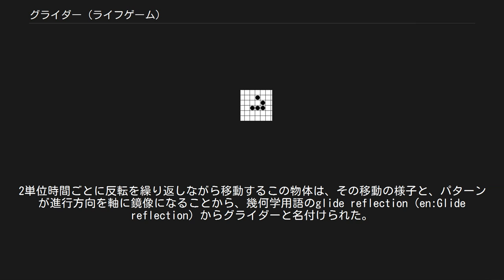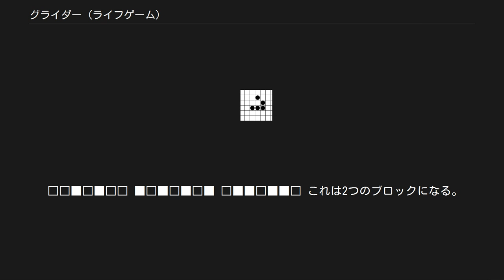グライダー (ライフゲーム)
ハッカー文化_(サブカルチャー)
グライダーの変化の様子 (罫線が移動しているところに注意) グライダー (glider) は、ライフゲームにおける代表的な移動物体である。
ライフゲームにおいて最初に発見された移動物体であり、最小の移動物体でもある。
 ライフゲームで頻繁に出現する物体の1つであり、出現率はブロックの1/3程度である。
 この物体は、Rペントミノの解析中にリチャード・ガイによって発見された。
2単位時間ごとに反転を繰り返しながら移動するこの物体は、その移動の様子と、パターンが進行方向を軸に鏡像になることから、幾何学用語のglide reflection（en:Glide reflection）からグライダーと名付けられた。
 セル・オートマトン一般には、グライダーのような移動物体を、宇宙船と呼ぶ。
 グライダーは、他の物体と衝突し様々な変化を遂げることがある。
 2台のグライダー同士の衝突には、方向や状態によって73通りのパターンがある。
代表的なものをいくつか挙げる。
 □□□□□■□□□□□□■□□□□□ □□□□■□□□□□□□□■□□■□ □■□□■■■□□□□■■■□■□□ □□■□□□□□□□□□□□□■■■ ■■■□□□□□□□□□□□□□□□ これらは消滅する。
 □□□□■□□ □□□□■□■ □■□□■■□ □□■□□□□ ■■■□□□□ これはブロックになる。
 □□□□■□□ □□□□■□■ ■□□□■■□ □■■□□□□ ■■□□□□□ これはイーターになる。
 □■□□□□□ □□■□□□■ ■■■□■■□ □□□□□■■ これは池になる。
 □□■□■□□ ■□■□■□■ □■■□■■□ これは2つのブロックになる。
 □■□□ □■□■ □■■□ □□□□ ■□□□ □■■□ ■■□□ これは新しいグライダーが生成され、上のグライダーが来た方向に戻っていく。
(キックバック反応) ブロックとの衝突[編集] □■□□□ □□■□□ ■■■□□ □□□□□ □□□■■ □□□■■ これは、消滅する。
 □□□■□ □□□□■ □□■■■ ××□□□ ××□□□ □■■□□ □■■□□ これは新しい位置（図の×の部分）にブロックを生成する。
 □□■□□ □■□□□ □■■■□ □□□□□ □□□□□ □□□□□ □□□□□ ■■□□□ ■■□□□ これは、養蜂場になる。
 イーターとの衝突[編集] □□□□□■□□ □□□□□■□■ □□□□□■■□ □□■■□□□□ □■□■□□□□ □■□□□□□□ ■■□□□□□□ これは、グライダーが消滅しイーターのみが生き残る。
 □■□□□□ □□■□□□ ■■■□□□ □□□□■■ □□□■□■ □□□■□□ □□■■□□ この角度から衝突すると両方消滅する。
 グライダー二機の衝突で池ができ、池とグライダーが衝突するとボートに変化し、ボートにグライダーが衝突するとシャトルに変化する。
また、グライダー二機によってブロックができるから、この変化を利用してグライダーの衝突のみによって2つのシャトルが2つのブロックに挟まれた配置を取るグライダー銃を発生させることができる。
 ペンタデカスロンと衝突すると、ペンタデカスロンはそのままでグライダーの軌道のみが反転する。
 □□■□□■□□□□■□□■□□□□□□ ■■■□□■■■■■■□□■■■□□■□ □□■□□■□□□□■□□■□□□■□□ □□□□□□□□□□□□□□□□□■■■ エリック・レイモンドは、次のような理由から、グライダーをハッカーをあらわすエンブレムとして提案した。